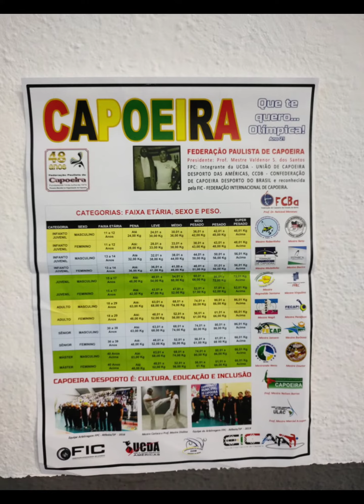Curso Estadual de Árbitro e Mesário da FPC - 2022